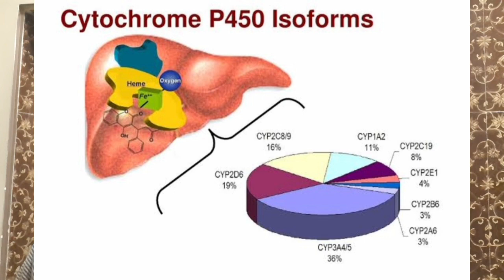Genes के अनुसार ली गईं डिप्रेशन की दवाएं क्या बेहतर असर लाती हैं? Genetic Testing और Antidepressants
Genes के अनुसार डिप्रेशन, OCD की दवाएं क्या बेहतर असर लाती हैं? Genetic Testing और Antidepressants